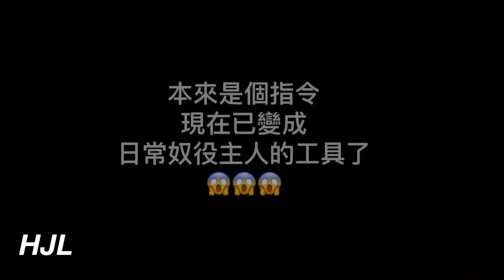天生聰明的米克斯｜我的奴才鈴 He Ding Dings Me for treats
米克斯真的非常聰明，教一次就懂得把指令應用在日常生活。
舉凡想吃、上廁所、想出門. 牠都用這招了。😂😂😂
馬迷也每次都被打敗了～